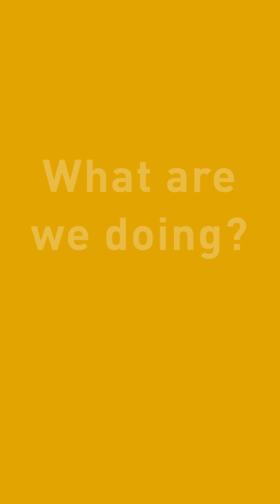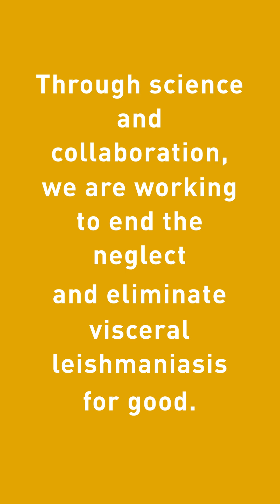Visceral Leishmaniasis with Fabiana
Did you know that visceral leishmaniasis is the second largest parasitic disease killer after malaria?

Together with our partners, we are working on the development of oral medicines, which makes treatment easier than having to go to a hospital to receive injections for 17 days.

One of our drugs, LXE408, is currently in Phase II clinical trials and is showing promising results!

For World NTD Day, Dr Fabiana Alves, our NTD Leishmaniasis-Mycetoma Cluster Director, explains the impact of this disease and how we’re working to make treatment more accessible.

Science can end the neglect.

The Drugs for Neglected Diseases initiative (DNDi) is an international non-profit developing safe, effective, and affordable treatments for the most neglected patients.